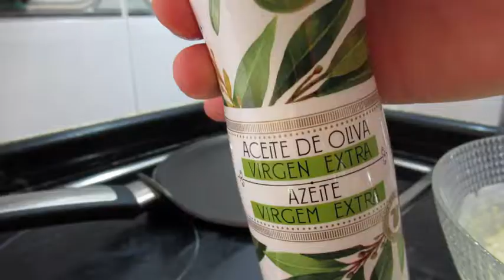Vegan GOFIO Pancakes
For vegan Gofio pancakes you're gonna need:
-2dcl water
-2dcl plantmilk
-1 spoon of chia seeds
-bit of salt
-oats
-gofio(grinded roasted corn, speaciality on Canary Islands

For toppings you can use whatever you want. Be creative:) Bon appetit=)